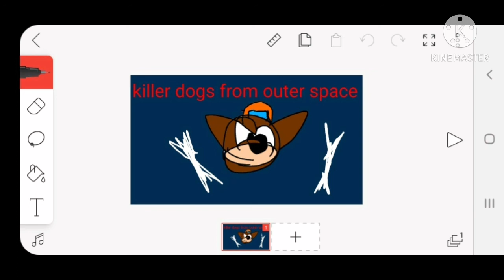New killer dogs from outer space poster for my pal David vlado only